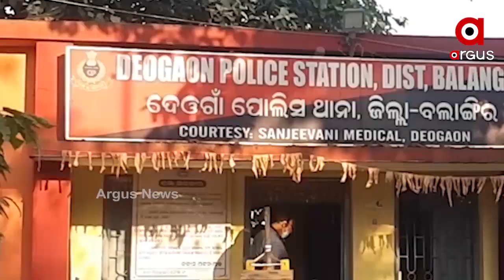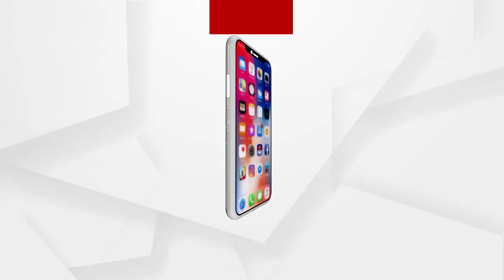ବଲାଙ୍ଗୀରର ବାବୁଲାକୁ ମାରିଲା କିଏ? Who killed Babula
ବଲାଙ୍ଗୀରର ବାବୁଲାକୁ ମାରିଲା କିଏ?

16 ଦିନ ପରେ ନଦୀ ପଠାରୁ ମିଳିଲା ଖଣ୍ଡବିଖଣ୍ଡିତ ହାଡ଼...ଅଭିଯୋଗ ପରେ ବି ତଦନ୍ତ ଆରମ୍ଭ କରୁନି ଦେଓଗାଁ ପୋଲିସ...ମୃତ୍ୟୁ ପଛରେ ବଳି କିମ୍ବା ଅଙ୍ଗତସ୍କରୀ ସନ୍ଦେହ